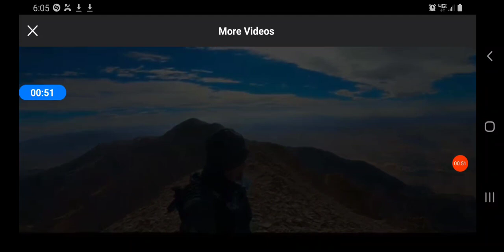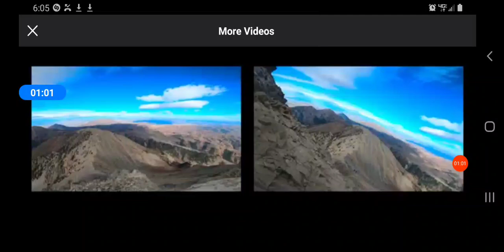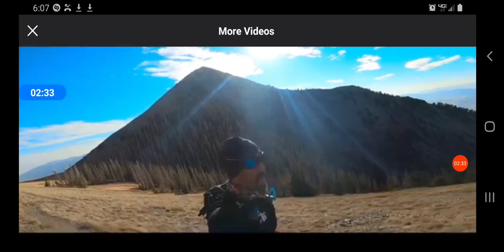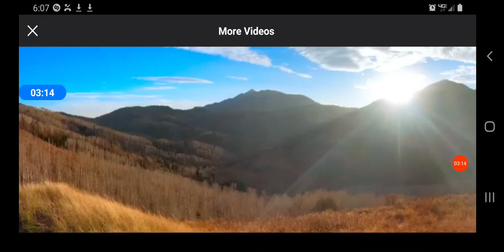November 7, 2020